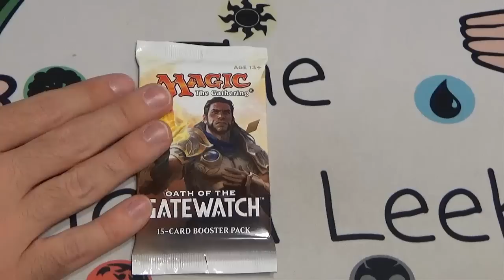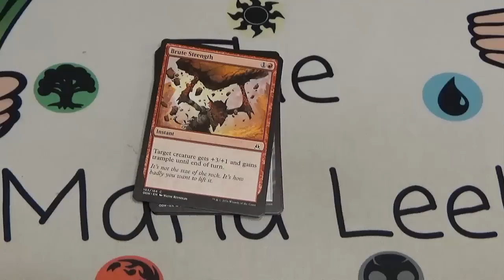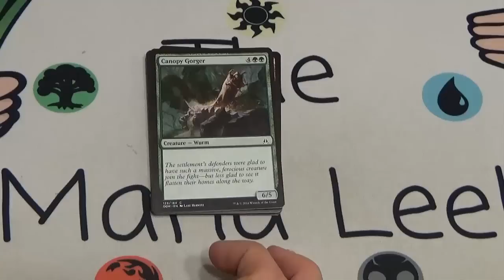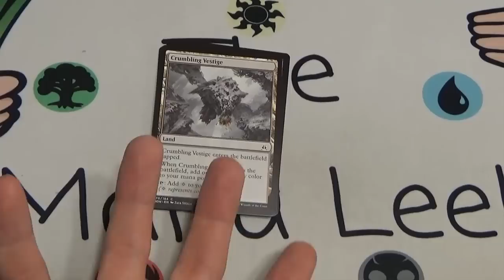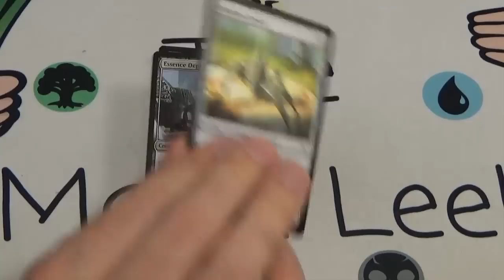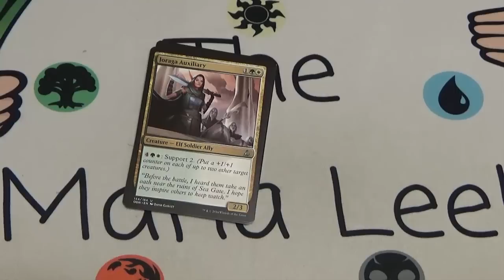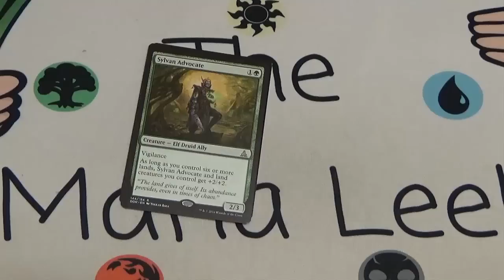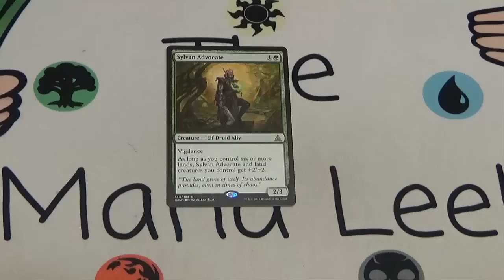Oath of the Gatewatch - Crack a Pack #47